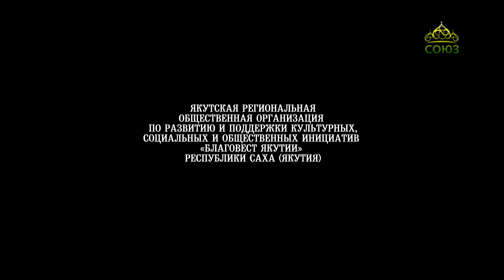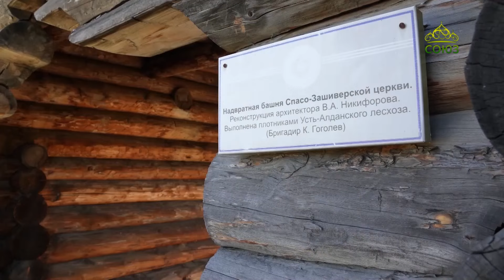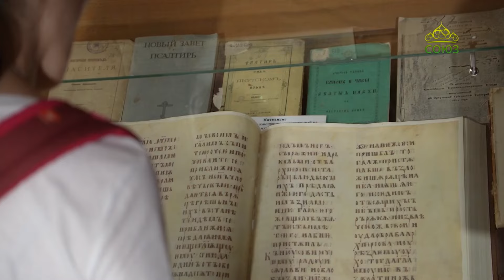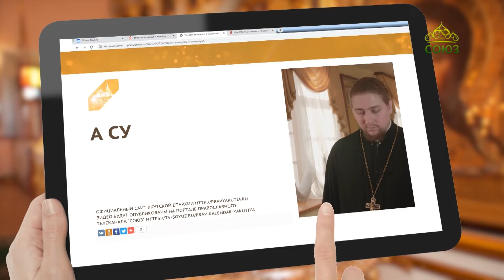Православный календарь (Якутия). 2 сентября 2024